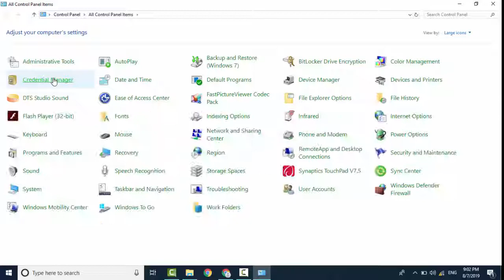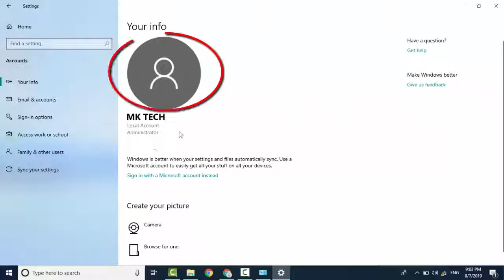How To Change Windows 10 Account User Name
In This Tutorial How To Change Wndows 10 User Name.